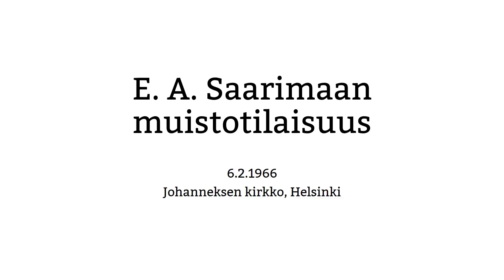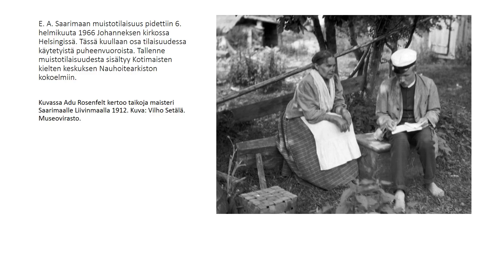E. A. Saarimaan muistotilaisuus 6.2.1966 Johanneksen kirkossa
E. A. Saarimaan muistotilaisuus pidettiin 6. helmikuuta 1966 Johanneksen kirkossa Helsingissä. Tässä kuullaan osa tilaisuudessa käytetyistä puheenvuoroista. Tallenne muistotilaisuudesta sisältyy Kotimaisten kielten keskuksen Nauhoitearkiston kokoelmiin.